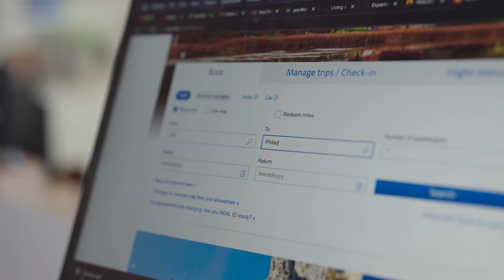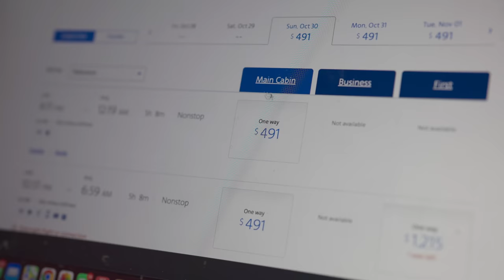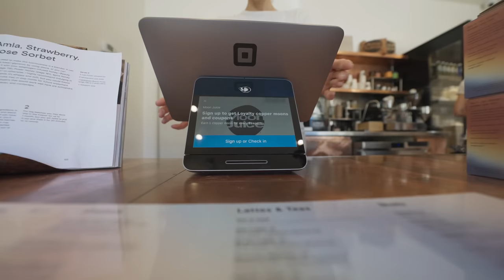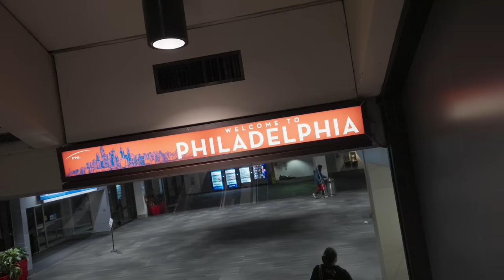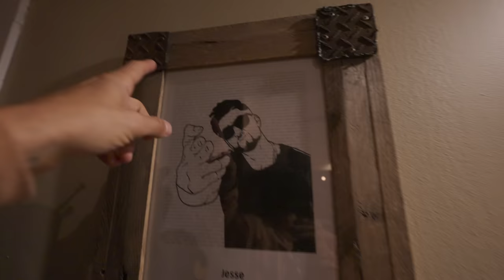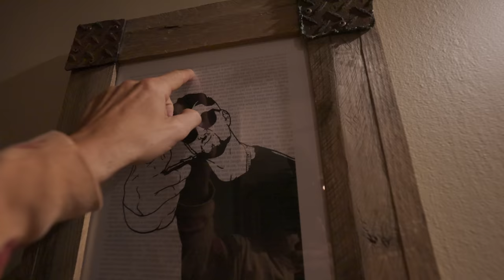Called My Ex! Jeana/Jen